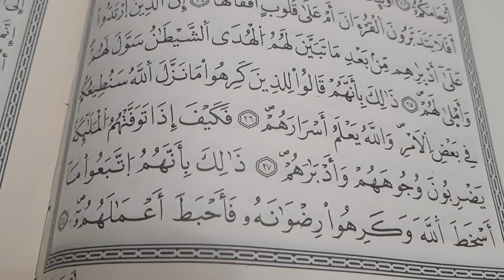Les jours où le jeûne est interdit